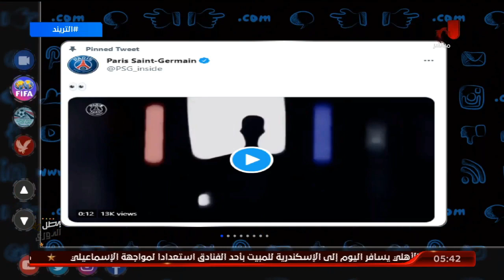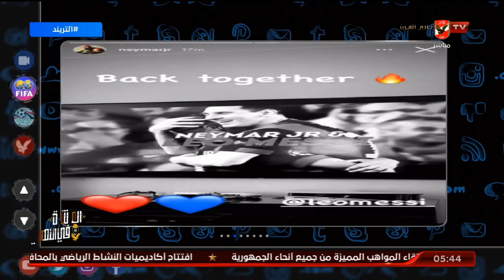وصول "ميسي" للعاصمة الفرنسية باريس | التريند